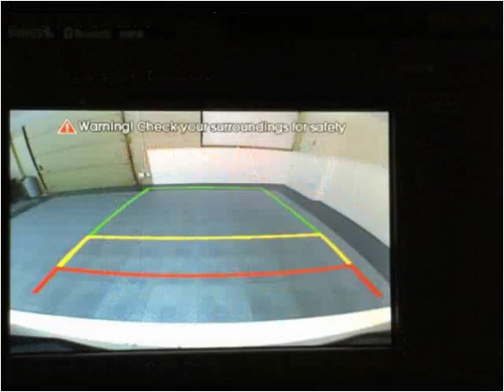2013 Kia Optima Hybrid Used Cars Golden Valley MN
This 2013 Kia Optima Hybrid is available from Poquet Auto.